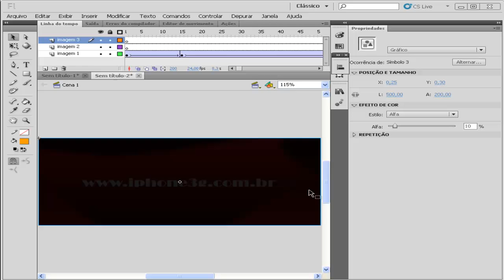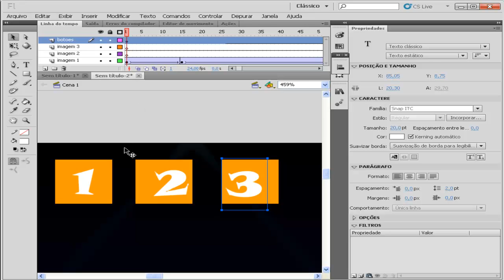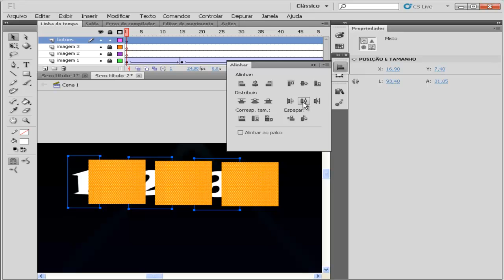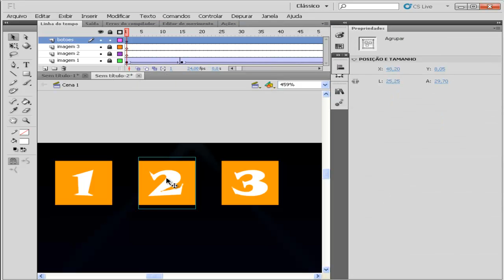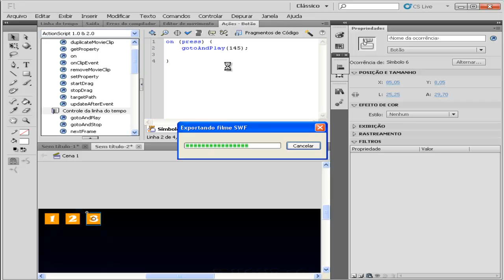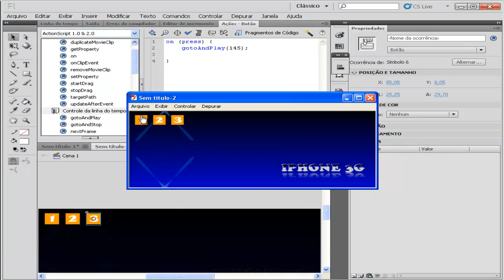Curso de Flash CS5 - Aula 32